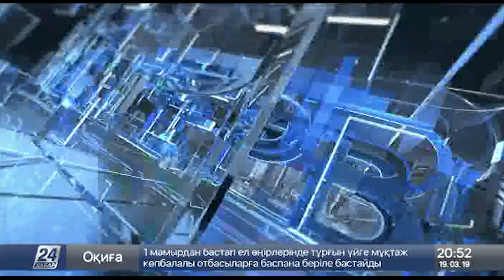Интервью. Индира Сабырбаева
Тема - Национальная телевизионная премия «Тумар»;